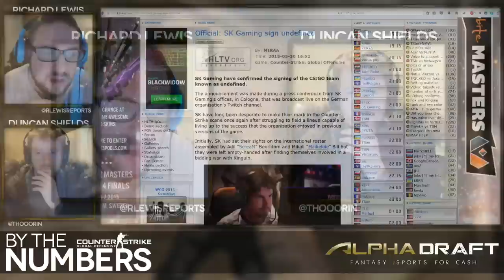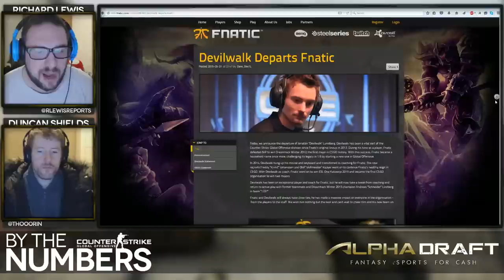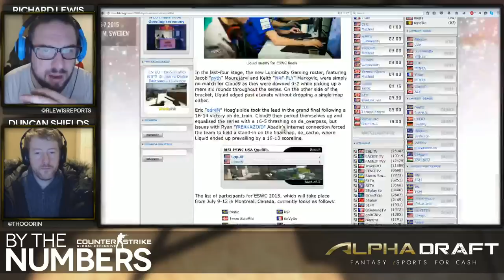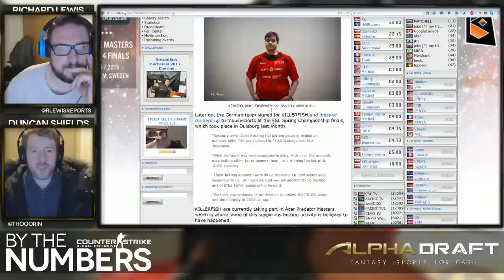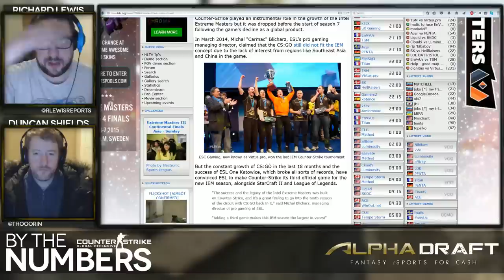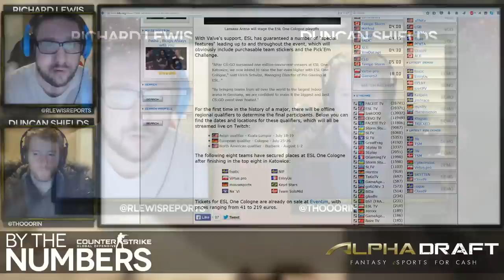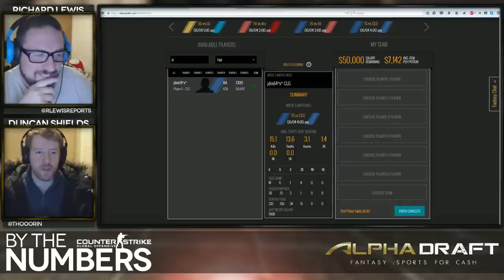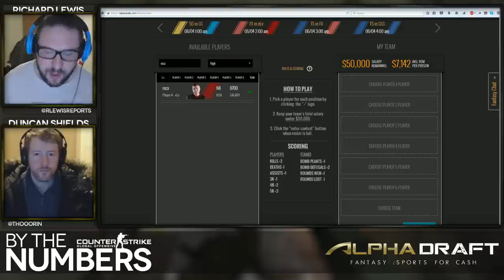[E03] By The Numbers: CS:GO with Richard Lewis and Thorin | Alphadraft Podcast Episode 3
Catch it live on Twitch Wednesdays @ 12pm PST/ 3pm EST/ 9pm CEST

[HS] Hearthstone: Heroes of Warcraft:
◗ Coming soon!

[SMT] Smite
◗ Coming soon!

◗ Coming soon!